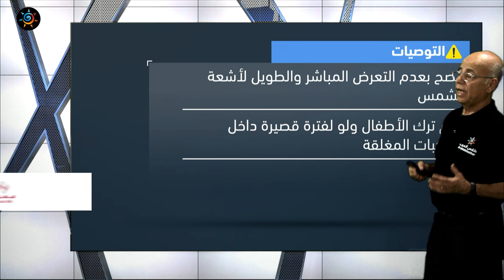الأردن النشرة الأسبوعية | كتلة حارة جديدة مع نهاية الأسبوع | الأحد 9-6-2024